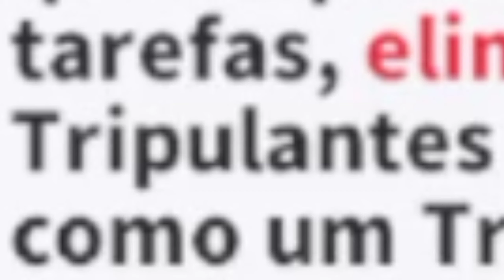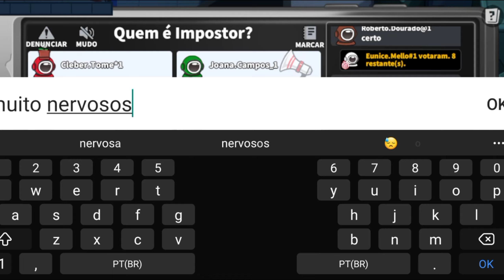Jogando Super Sus!!🤨